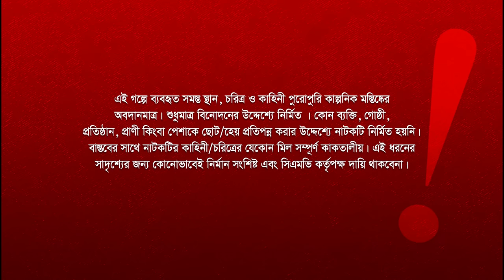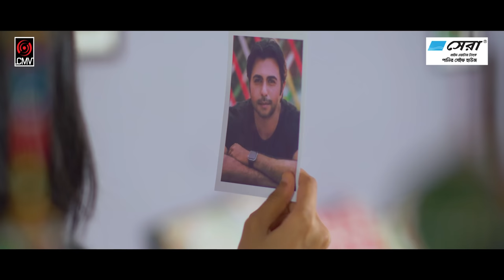Digbazi | ডিগবাজী | Eid Natok 2022 | Apurba | Sabila Nur | Jakaria Showkhin | Bangla Natok 2022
Presenting a Drama of Jakaria Showkhin’s “Digbazi”, Script written by Effat Ara Yasmin & Jakaria Showkhin, Directed by Jakaria Showkhin, Starring Apurba, Sabila & many. Producer SK Shahed Ali Pappu & Produced by Central Music and Video (CMV).

Drama: Digbazi | ডিগবাজী
Script: Effat Ara Yasmin & Jakaria Showkhin
Direction: Jakaria Showkhin
Cast: Apurba, Sabila Nur & many.
DOP: Sumon Hossain
Edit & Color: Md. Toufiqul Islam
PR: DHOOLI communications.